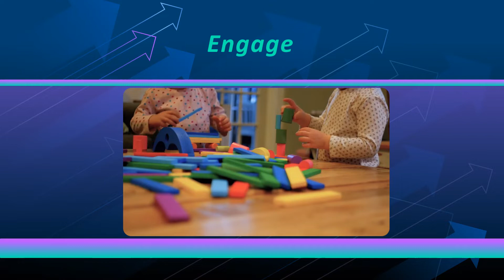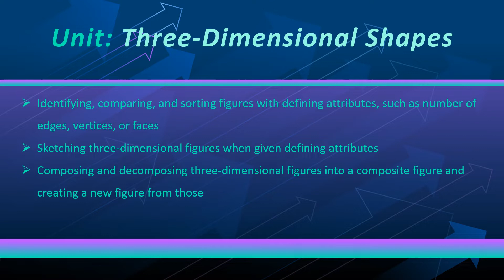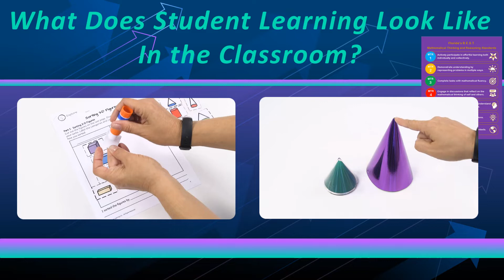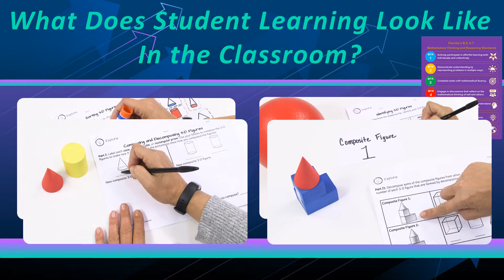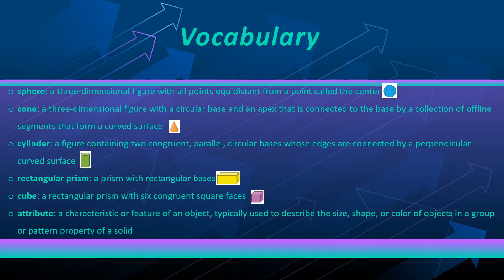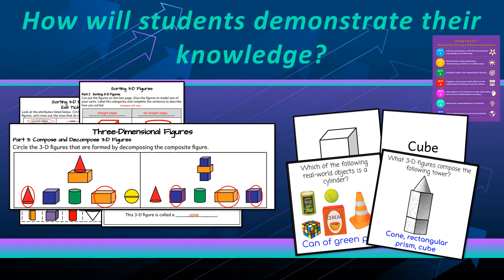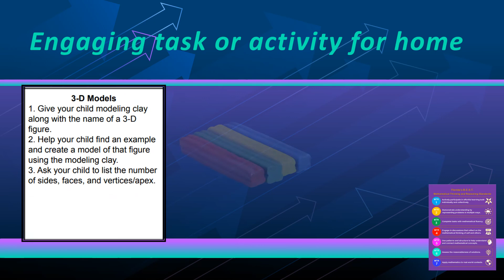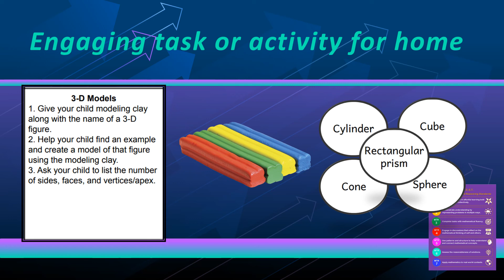Spanish Best Practices 1st Grade Unit 5 - Three Dimensional Figures